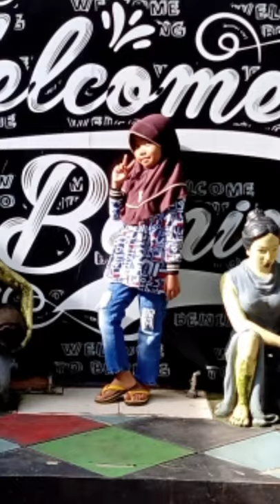Asyila Daffa Fathir foto di Pemandian Bening